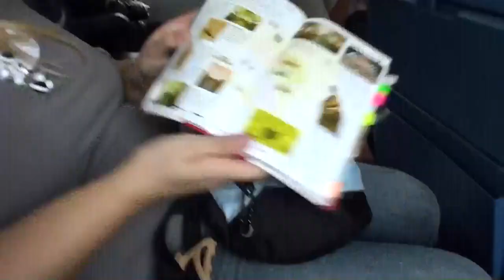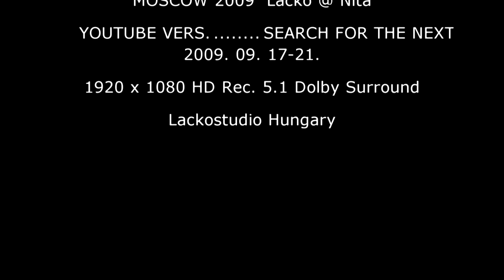Moscow 2009 part 1 Lacko Nita HD Rec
Part1.Moscow 2009 Lacko & Nita HD rec 5.1Dolby Surround